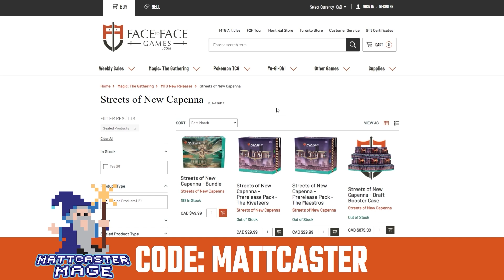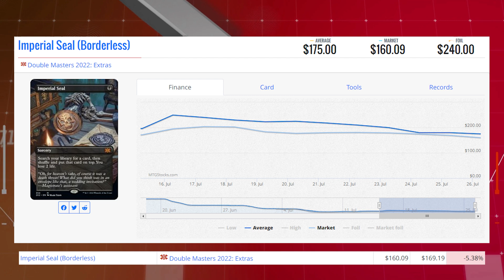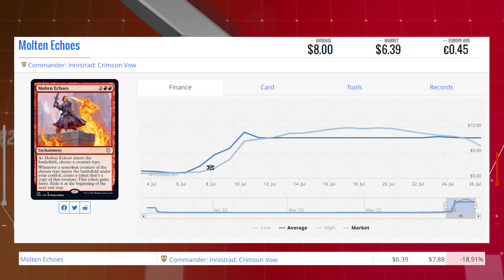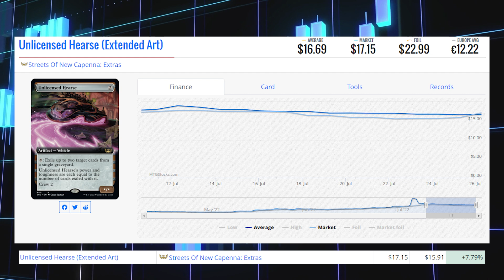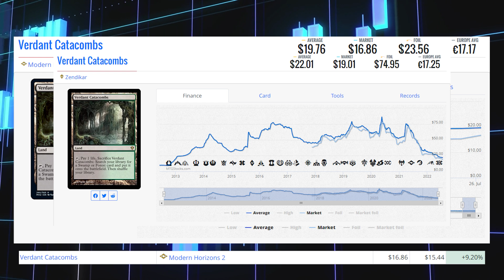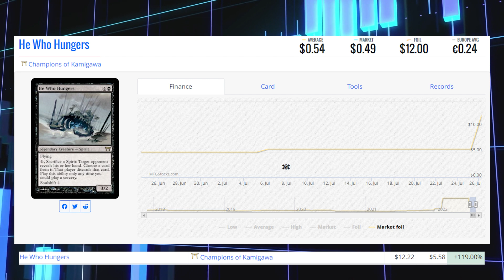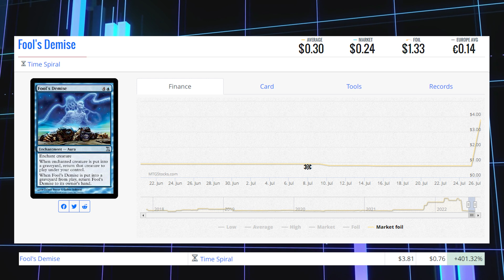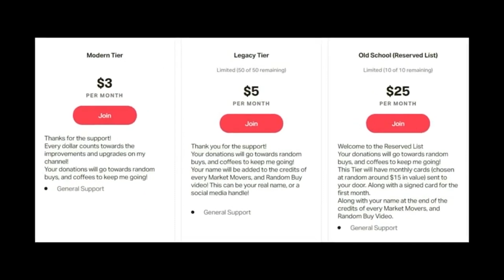MTG Market Movers - July 26th 2022 - Lands Up! Verdant Catacombs and City of Brass!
Some recent lands are up today. Verdant Catacombs and City of Brass July 26th 2022

Matthew Robinson
M4J 0A1